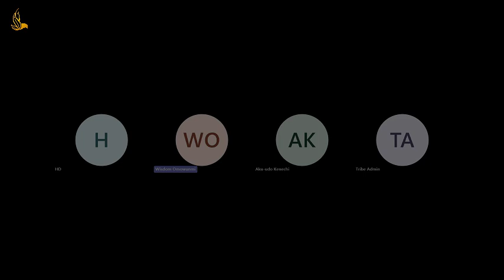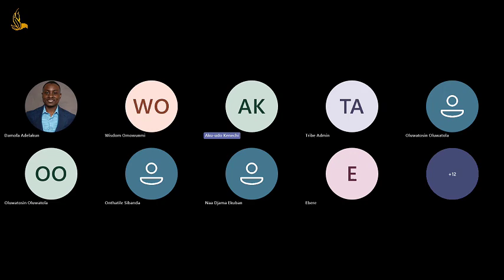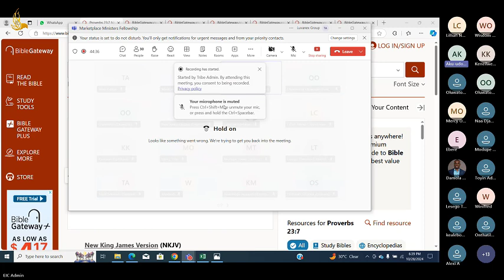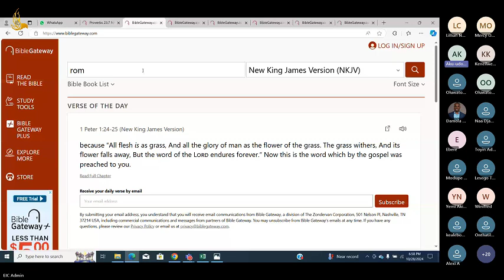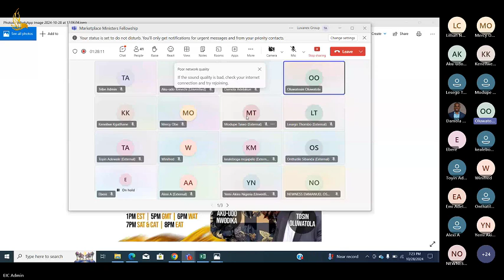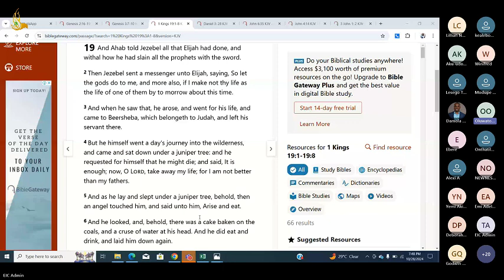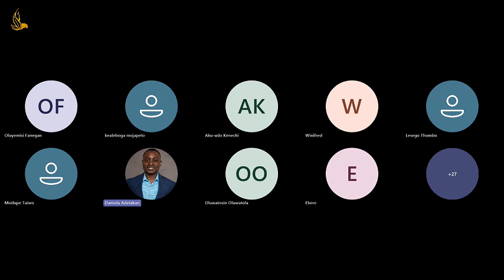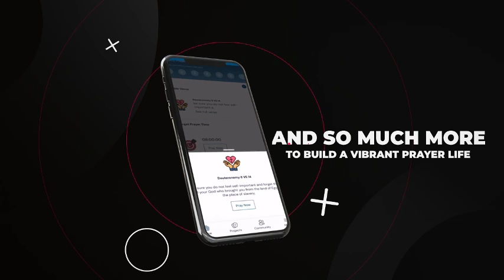Marketplace Ministers Fellowship | Restoration of Divine Heath - October 28th, 2024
The marketplace ministers ' fellowship brought this transformative message on the restoration of divine health. Ministering are Tosin Oluwatola, Aku-Udo Nwodika & Praise singer Wisdom Wunmi.

At The Tribe of Marketplace Ministers, God has graced each person with certain talents, passions, and gifts. These talents and passions most often become the basis for your marketplace ministry.

We invite you to sign up for our school of marketplace ministry where you can learn something valuable and give your spiritual life a boost. Below are some of our amazing courses:

- School of Apostles in the marketplace
- School of Prophet in the marketplace
- School of Evangelist in the marketplace
- School of Pastors in the Marketplace
- School of Teachers in the Marketplace